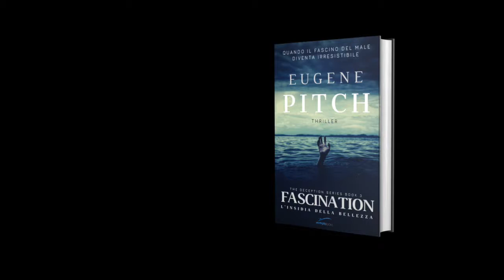FASCINATION - L'insidia della bellezza (booktrailer) di Eugene Pitch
QUANDO IL FASCINO DEL MALE DIVENTA IRRESISTIBILE

Jake è un giovane appassionato di film che sogna di diventare uno youtuber di professione. Ma proprio quando le cose cominciano a ingranare, apprende della scomparsa del padre.

Il cameriere David, al termine di una movimentata avventura, si ritrova su un aereo in partenza da Tokyo. Ha con sé un oggetto molto particolare che lo trascinerà verso nuovi guai in compagnia dell’affascinante hostess Valerie.

Ndulue vive con la propria famiglia in Nigeria. Quando gli uomini di Boko Haram minacciano la sua vita, si ritroverà costretto a scappare. Ma il viaggio verso la salvezza sarà pieno di insidie.

L’agente dell'MI6 Edward Muffen, dopo aver vissuto un’esperienza scioccante, combatte contro la depressione. Solo un’idea potrà dargli pace: quella sbagliata.

Come sempre nei romanzi di Eugene Pitch, le vite apparentemente slegate di personaggi comuni trovano alla fine un unico filo conduttore. Un filo ricco di misteri e colpi di scena fino all’ultima pagina.

ENTRA ANCHE TU NEL MONDO DEGLI HYPERBOOK!

Un hyperbook è un romanzo concepito appositamente per tutte quelle persone che vorrebbero leggere, ma non ne hanno il tempo. Lo stile narrativo trascinante fin dall'inizio e i numerosi personaggi, dotati di straordinaria profondità, danno più ricchezza e dinamicità alla storia. Inoltre le frasi più semplici e concise, e i capitoli brevi ne agevolano la lettura.